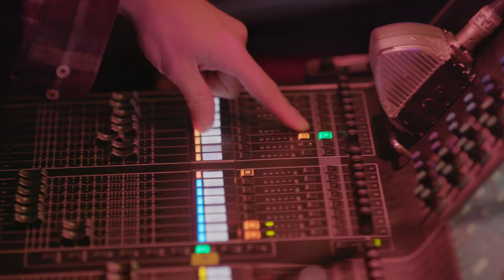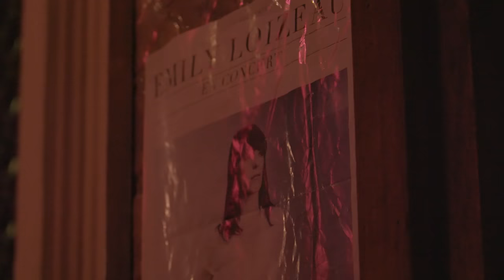Where Parisian Singers Find Their Inspiration - My City, Episode 2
Emily Loizeau is a composer/singer, a Local Guide, and has been touring Europe for over a decade. She began her singing career in Paris and returns to the venue that started it all. Watch as she revisits the places that inspire her writing and performances.

In the "My City" series,  discover some of Europe's best music and food culture told by Local Guides on the ground.